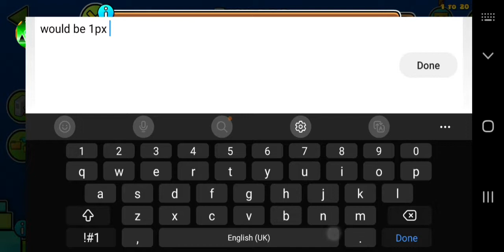[TIER 3 UND INSANE] Garbage Collection #177: Figures (Awful Unbalanced 9*) by BigMeatBillie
extremely unbalanced with most of the difficulty being in the first ship. fuck the 10% transistion tho would be much more fun without it

As of March 16th, 2024, I also rebeat it for the first coin I missed and I hated it.

Decoration: 4/10
Gameplay: 3/10
Enjoyment: 4/10 (2/10 after coin rebeat)
Recommended: No